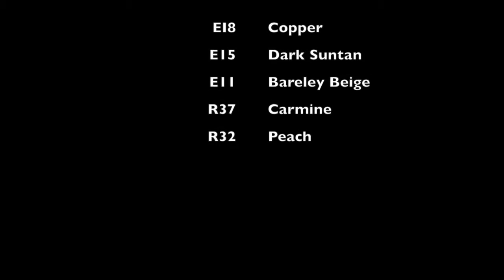Mickey Mouse Girl Speed Draw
Another Speed Draw.